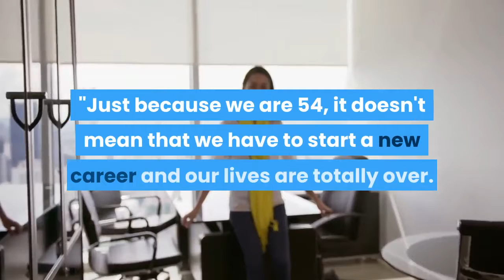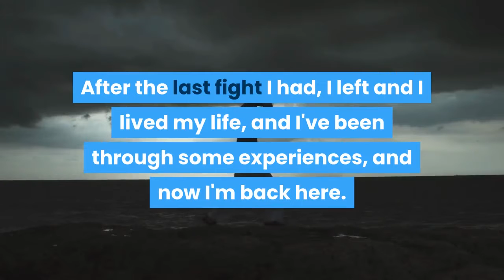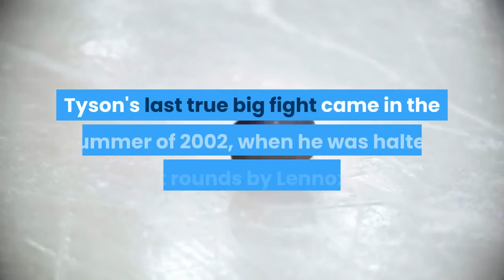Tyson-Jones Jr. exhibition match set for Sept. 12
Former undisputed heavyweight champion Mike Tyson is making a comeback. Tyson, 54, will fight Roy Jones Jr. in an eight-round exhibition on Sept. 12 at Dignity Health Sports Park in Carson, California. The bout will be broadcast on pay-per-view as well as multimedia platform Triller. According to a news release, Triller will also show a 10-part docuseries leading up to the bout. Tyson (50-6) has caused a stir on social media the past few months as he posted footage of himself training. He last fought 15 years ago, when Kevin McBride stopped Tyson in six rounds. Tyson, in an appearance on ESPN's First Take on Thursday, explained his reasoning for a return to the ring.''It's because I can do it. And I believe other people believe they can do it too, '' Tyson said. ''Just because we are 54, it doesn't mean that we have to start a new career and our lives are totally over. Not when you feel as beautiful as I do, and I'm sure that other people feel the same way.''I never took that many punches. After the last fight I had, I left and I lived my life, and I've been through some experiences, and now I'm back here. I feel like I took better care of my body and my state of mind than most of the fighters before me that retired and came back. ''Jones (66-9), at his apex, was considered the most brilliant boxer in the sport, winning titles at middleweight, super middleweight, light heavyweight and heavyweight. He had a sublime mix of speed, technique and ring intelligence. Last month, Jones, 51, expressed interest in a possible bout with Tyson.''I've been trying to enjoy retirement, but people don't seem to want to let me retire, '' Jones said. ''They keep calling me, telling me that Mike wants to come back, and that you'd be a great opponent for Mike.''We always wanted to see it, but I would've preferred it back then. Tyson is a hell of a specimen still. Still a problem to deal with. But at the same time, life is life, you only live once. You want to know what it's like, you go in there and see. You still gotta see it. ''''Iron Mike'' was considered one of the most ferocious fighters in the world. He became the youngest heavyweight champion in history (at 20 years and four months) by stopping Trevor Berbick in two rounds in November 1986. Tyson then ruled the division with impunity, making nine successful defenses and unifying the division before being upset by Buster Douglas in February 1990. After spending three years in jail for a rape conviction, Tyson returned to boxing in 1995, then won the WBC and WBA heavyweight titles in 1996. Tyson's last true big fight came in the summer of 2002, when he was halted in eight rounds by Lennox Lewis. As for Jones, his career declined after he was knocked out by Antonio Tarver in 2004. That began a three-bout losing streak, and a fighter who was once considered untouchable became more and more susceptible to getting knocked out.